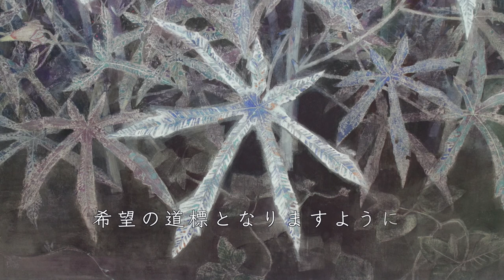日本画作品「花標」制作動画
2020年制作の「花標」の制作過程を紹介しています
完成までの長い長い道のりを凝縮して…
普段は見られない部分も楽しんで頂ければ幸いです